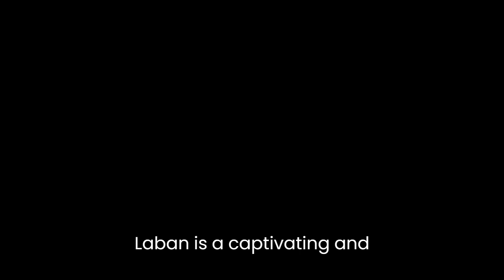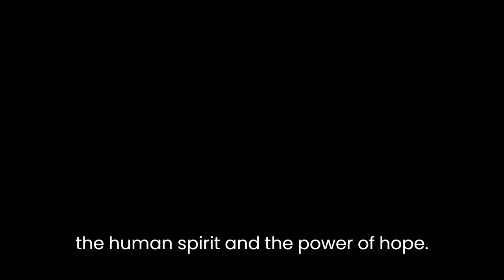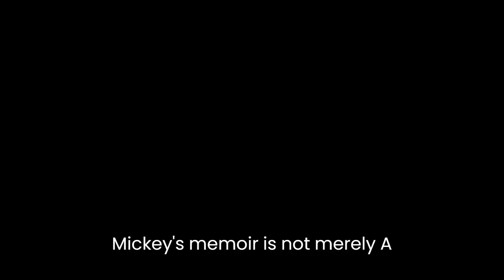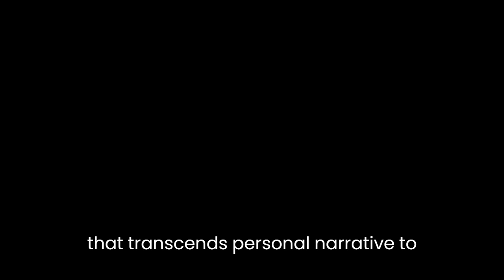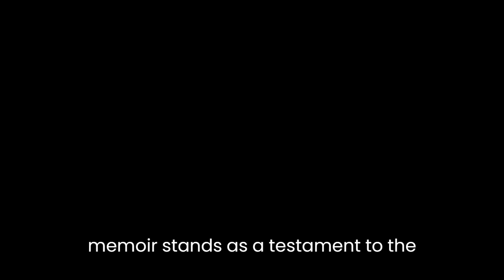"Mein Leben" By Marcel Reich-Ranicki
Marcel Reich-Ranicki's novel, "Mein Leben," is a captivating and introspective work that delves into the complexities of human existence and the profound impact of historical events on individual lives. The book is a memoir of the author's own experiences, spanning his childhood in Poland to his eventual emigration to Germany.The narrative is divided into several chapters, each representing a significant period in Reich-Ranicki's life. The author's writing style is rich in detail and evocative, enabling readers to immerse themselves in his memories and emotions. Through his vivid recollections, Reich-Ranicki paints a vivid picture of the challenges and triumphs he encountered throughout his life.One of the central themes explored in "Mein Leben" is the devastating impact of World War II and the Holocaust. Reich-Ranicki, being a Polish Jew, provides a firsthand account of the horrors he and his family endured during this dark period in history. His descriptions of the atrocities committed by the Nazis are raw and harrowing, leaving an indelible impression on the reader's mind. However, amidst the despair, the author also explores the resilience of the human spirit and the power of hope.In addition to the historical context, "Mein Leben" also delves into personal relationships and the complexities of love and loss. Reich-Ranicki shares his experiences of falling in love, his tumultuous marriage, and the profound impact of his wife's death. These personal anecdotes provide a deep insight into the author's emotional journey and offer a relatable and human perspective on the universal themes of love, companionship, and grief.Moreover, the book also serves as a poignant exploration of identity and belonging. As a Jewish intellectual in post-war Germany, Reich-Ranicki grapples with his sense of self and the challenges of reconciling his cultural heritage with his adopted homeland. He navigates the literary and intellectual landscape of Germany, engaging with fellow writers and critics, and ultimately finding his place within the German literary scene.Reich-Ranicki's memoir is not merely a chronological account of his life but a profound reflection on the human condition. His introspective musings and philosophical insights provide readers with a deeper understanding of the complexities of life, the power of literature, and the significance of personal experiences. By sharing his own story, Reich-Ranicki invites readers to contemplate their own lives and the broader historical forces that shape them.The language employed in "Mein Leben" is both eloquent and accessible. Reich-Ranicki's writing strikes a delicate balance between being emotionally evocative and intellectually stimulating. His prose is infused with literary references and cultural allusions, which enrich the reading experience and emphasize the author's profound engagement with literature.Overall, "Mein Leben" is a remarkable memoir that transcends personal narrative to offer profound insights into the human experience. Reich-Ranicki's ability to seamlessly weave together historical events, personal anecdotes, and philosophical musings creates a compelling and thought-provoking narrative. This memoir stands as a testament to the resilience of the human spirit and the transformative power of literature, making it a significant contribution to both autobiographical literature and historical discourse.